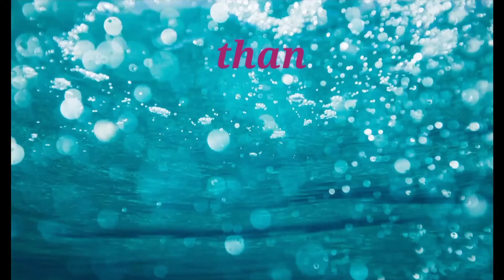American Colony Hotel Garden and Restaurant Jerusalem